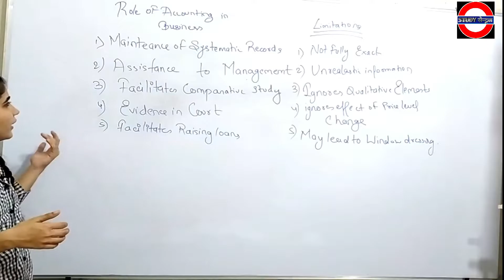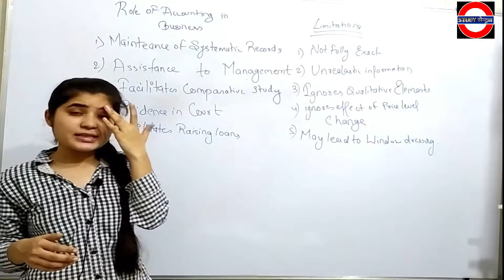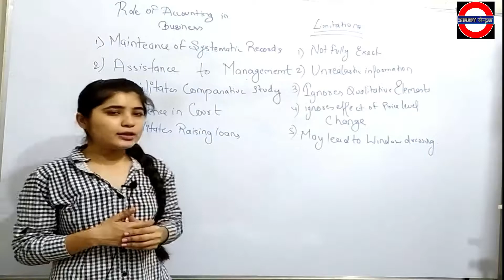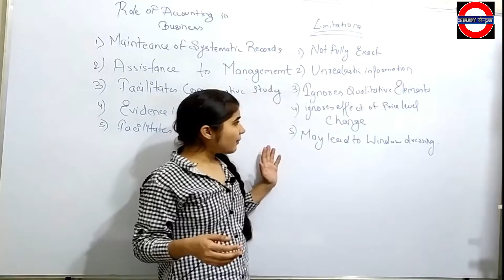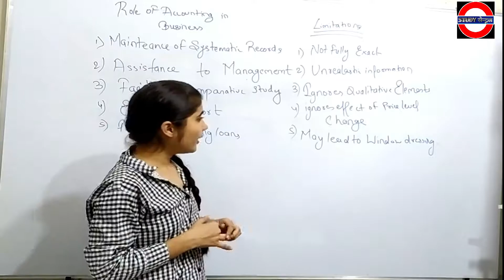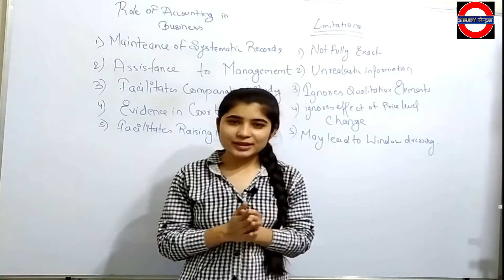Role Of Accounting In Business | Limitations of Accounting in Business | Class 11 Role Of Accounting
what is the role of accounting in a business
advantages & limitation of accounting